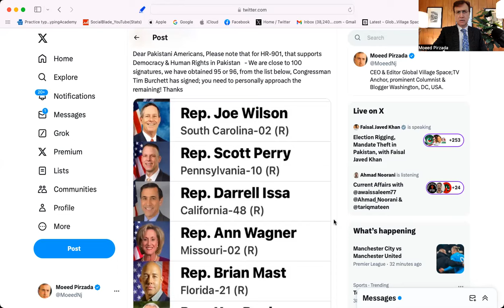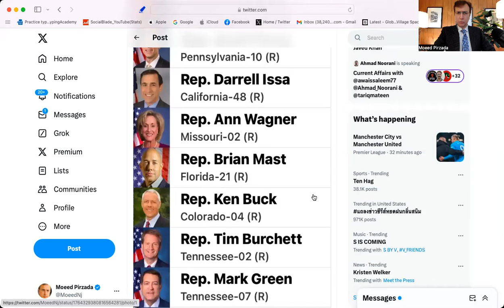Shahbaz is now Pakistan's 24th PM, Gen Asim Munir 14th Army Chief & Manoj Pande 32nd Indian Chief?